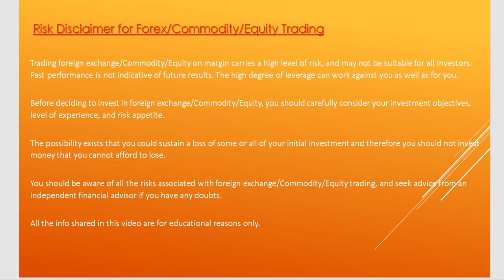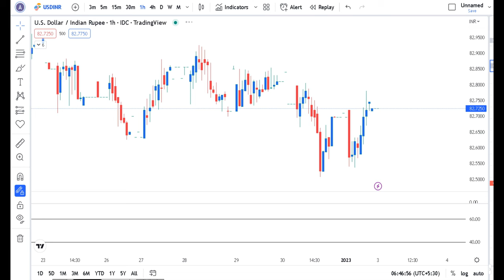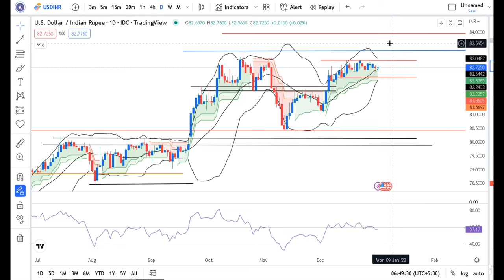Another sideways consolidation in USDINR, major markets were closed--Currency daily analysis 3rd Jan